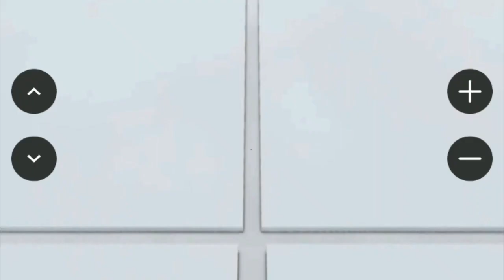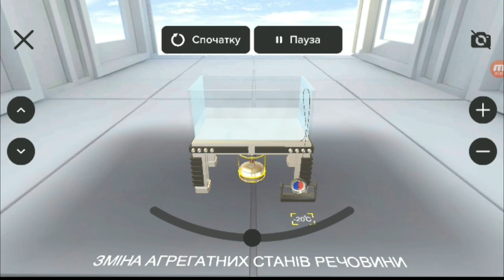AR_Teacher та AR_Book. Зміна агрегатних станів речовини.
Інтерактивна система для проходження експериментів  в AR|VR|3D форматах.
Технологічна система для створення й проведення уроків, а також визначення найефективнішого уроку з використанням сучасних технологій
Детальніше: